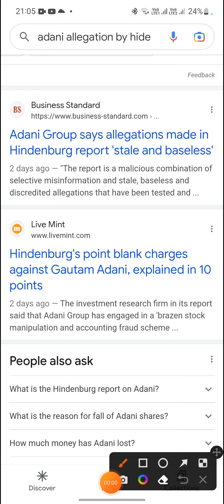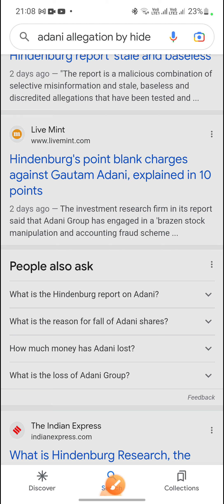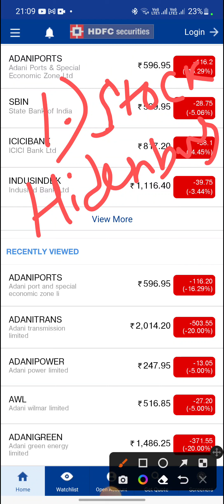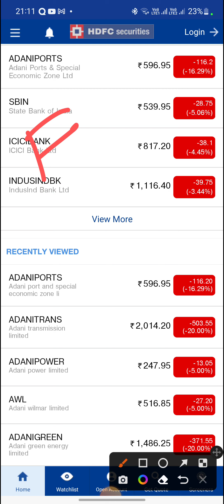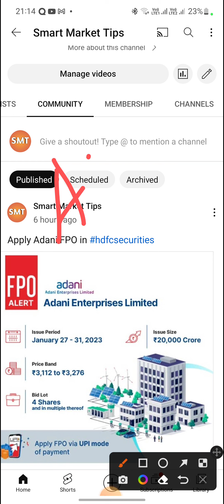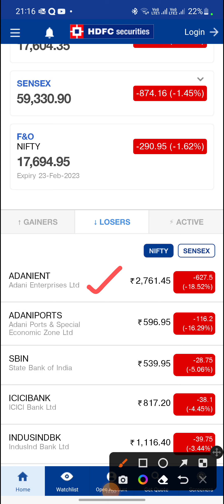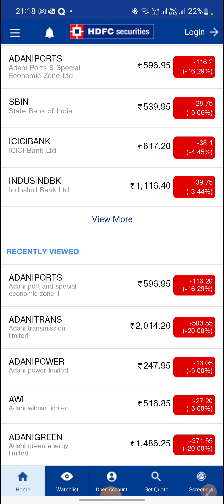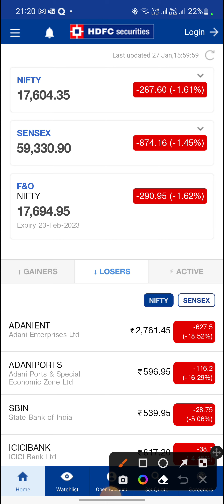Adani Group Share Price में भारी गिरावट | Hindenburg Report में किया है? किया करें अब? 🤔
Adani Group Share Price Hindenburg report का असर? Hidenburg report है किया? किया करें अब?
Smart Market Tips.